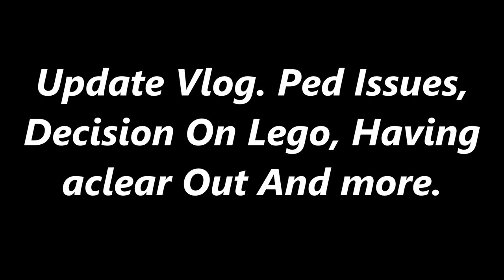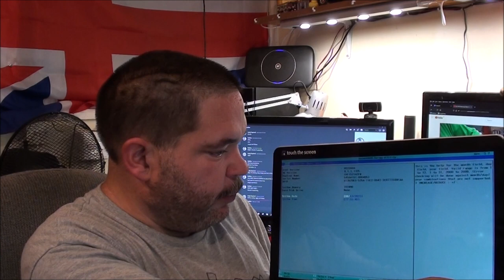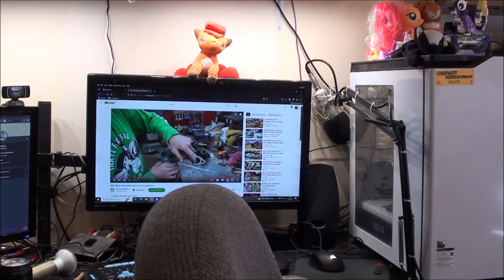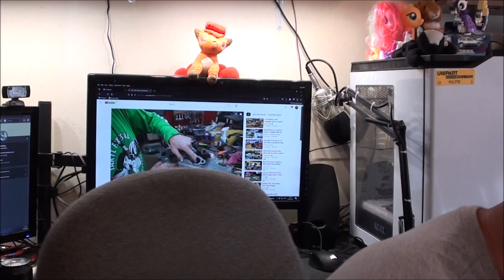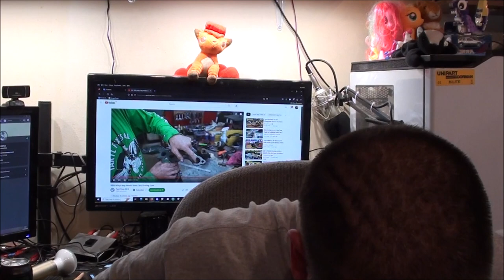Update Vlog, Random Carboot Finds And More.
Random update video.